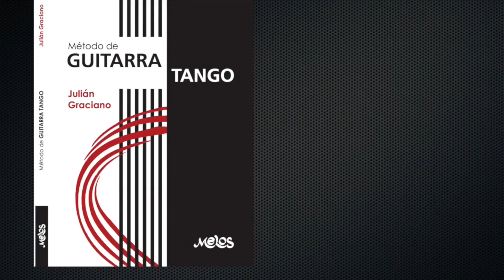Tango lickS- Tutoriales de tango por Julian Graciano "Guitarra Tango /Jazz: Rovira Trio"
Una serie didáctica de los puntos claves que hacen al género tango.

En este capítulo nos encontramos con "Guitarra Tango/Jazz parte 2: Rodolfo Alchourrón-Rovira Trio"

Duración total: 10' 57"
Subtitulado: inglés
Calidad:1080p

Idea y realización de Julián Graciano.
Buenos Aires 2018
Guitarra Luthier Matias Crom

Contacto por clases presenciales , arreglos y transcripciones a

Disponibles también clases por Skype para el interior del país y resto del mundo.

An educational series of key points that make the tango genre.

In this chapter "TANGO JAZZ GUITAR PART 2:Rodolfo Alchourrón-Rovira Trio"

Total length: 10' 57"
Subtitled: English
Quality: 1080p

Idea and realization by Julián Graciano.
Buenos Aires 2018
Used in the video guitar luthiers Matias Crom

Skype classes available within the country and around the world.